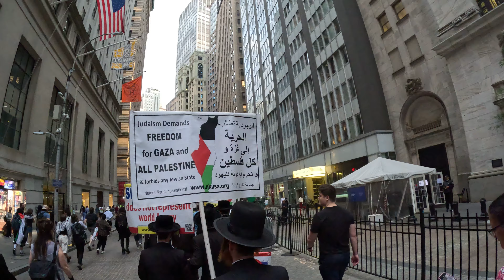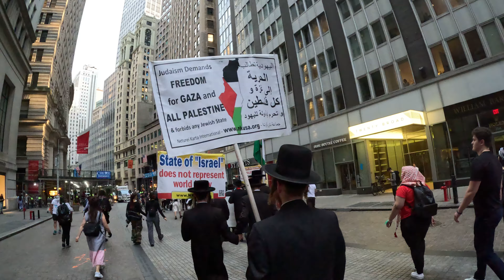Pro-Palestine Jews march against the pro genocide Nova exhibition in New York City.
On June 10, 2024, Within Our Lifetime (WOL) held a pro-Palestine rally and march in Manahatta, Lenapehoking (Manhattan, New York City).

People gathered in Union Square. After the rally, Palestinians, Jews, Mexicans and other pro-Palestine people went inside the train station where NYPD attacked, arrested PEACEFUL New Yorkers.

People held a rally outside the pro genocide Nova exhibition across from The Trump Building near the New York Stock Exchange. NYPD cops arrested a Muslim woman with an illegal chokehold outside the exhibition. After the rally, people marched to Zuccotti Park where they ended the protest.

"Today, we flooded the streets, took over the subway and shut down the Nova Exhibition.

Despite NYPD brutality and the targeting of Palestinian Muslim women and organizers, we refused to back down and will continue to resist for Gaza by any means necessary."_Within Our Lifetime

I am an independent journalist. For many years I have been covering pro-Palestine protests in New York City. Make a donation on Paypal Many freelance journalists regularly experience harassment and/or arrests from New York City Police Department (NYPD) officers while covering demonstrations to STOP the Gaza HOLOCAUST. Even though I was wearing my NYC government press credential, NYPD officers arrested me while covering a pro-Palestine march.

"The nova music festival was a rave next to a concentration camp. The exhibit at 35 Wall Street in NYC is propaganda used to justify the genocide in Palestine. israel killed 40,000 Palestinians and bombed their own people rather than agree to a ceasefire and prisoner exchange.

If this was truly about the hostages they could have ensured their release long ago, instead tens of thousands of Palestinians have died and will continue to be killed. And exhibits like the nova festival are meant to manufacture consent for genocide.

Today we gathered in union square to mourn the 200+ Palestinians slaughtered in Nuseirat Camp by U.S. and Zionist forced disguised as humanitarian aid on a hostage “rescue” mission, a Zionist counter protest was announced to celebrate this mission. So we took them to the exhibit.

The exhibit was created by Zionist’s like Scott “Scooter” Braun and will be in NYC until the 16th. It’s not enough to boycott it. Protest it. Make sure everyone going in there knows they are supporting the propaganda arm of the genocidal army killing thousands of Palestinian children," said Nerdeen Kiswani.

"CITYWIDE DAY OF RAGE FOR GAZA

In response to the joint U.S.-israeli invasion and massacre in Nuseirat Camp today where at least 210 Palestinians were murdered in cold blood and more than 400 were wounded, and in response to the ongoing genocide being carried out against the Palestinian people, Within Our Lifetime calls on people of conscience to join us for a Day of Rage this Monday June 10th.

Across the city the Brooklyn Museum and cultural institutions like it are drenched in the blood of Palestine’s martyrs. In their name and in their memory we call for autonomous action against these institutions all day.

For Nuseirat. Jabalia. Rafah. Gaza. Jenin. Tulkarem. Areeha. Al-Quds. And every inch of Palestine." said Within Our Lifetime before the event.

June 12, 2024: 250 DAYS since Israel started bombing Gaza (Israel bombed Gaza before October 7, 2023, as well). The 76 YEARS of OCCUPATION of Palestine MUST END NOW!

PROTESTS IN NYC: INFO on wolpalestine, peoplesforumnyc, cuny4palestine, alawdany, nycpym on X and other social networks.

ELECTIONS 2024:
Claudia De La Cruz

Before New York City, there was Lenapehoking, the ancestral land of the Lenape people. Forcibly displaced by White European invaders, their land was stolen to create settler states. We live on stolen land. LAND BACK NOW!

Lenapehoking translated as 'homelands of the Lenape'. The territory of the Lenape people before White Europeans invaders arrived was known to them as Lenapehoking, and it covered roughly the area between New York City and Philadelphia, including all of New Jersey, eastern Pennsylvania and part of the state of Delaware.

The Lenape, New York City and Manhattan’s original inhabitants, called the island Manahatta, which means “hilly island.” White European invaders stole Manahatta and all of New York City from the Lenape people.